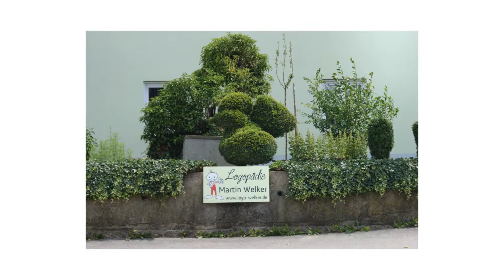Logopädie Martin Welker - Logopäde Rohr-Laaberberg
Willkommen bei Logopädie Martin Welker. Unsere Praxis in Rohr Laaberberg bietet Ihnen und Ihren Kindern logopädische Behandlungen an. Wir sind spezialisiert auf Sprach- und Sprechstörungen sowie Stimm- und Schluckstörungen. Für uns ist eine logopädische Behandlung Vertrauenssache. Deshalb gehen wir auf jeden unserer Patienten individuell und intensiv ein. Darüber hinaus kümmern wir uns um Patienten, die nach einem Schlaganfall Sprachprobleme haben. Kontaktieren Sie uns, wir helfen Ihnen gerne.

Praxis für Logopädie Martin Welker
Marktstr. 17
84056 Rottenburg a.d.Laaber